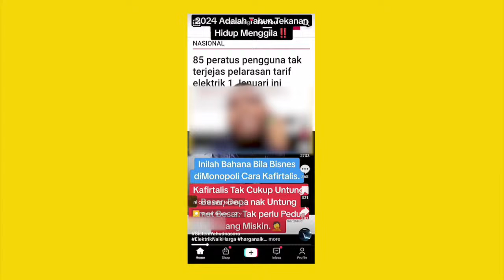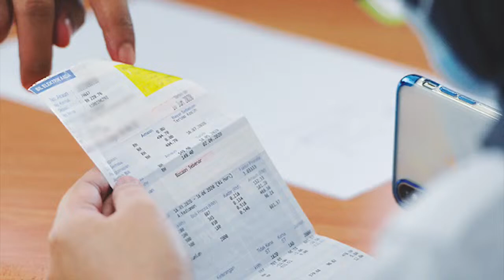28 DISEMBER 2023 - BIAR BETUL!